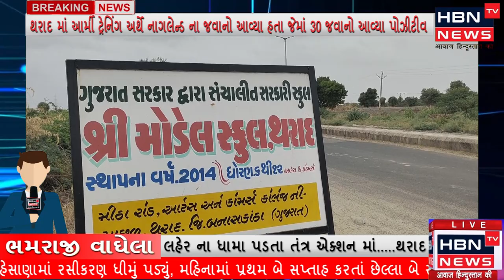સરહદી થરાદ માં ત્રીજી લહેર ના ધામા પડતા તંત્ર એક્શન માં